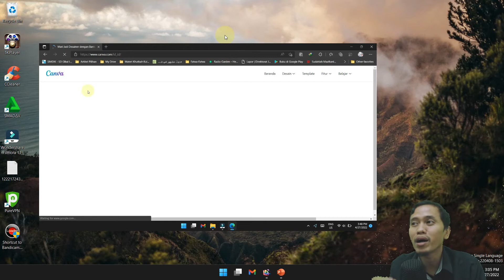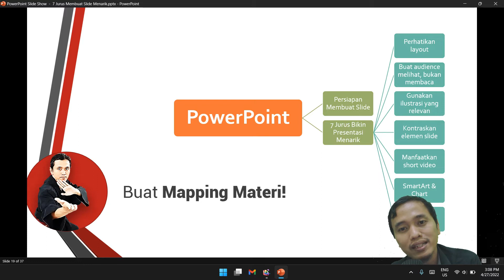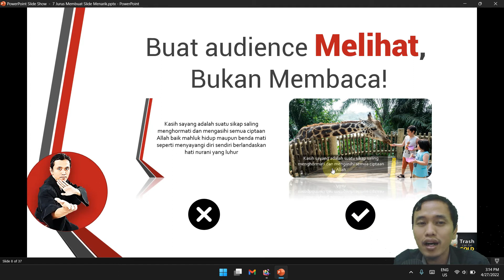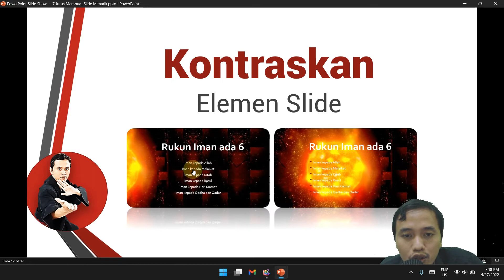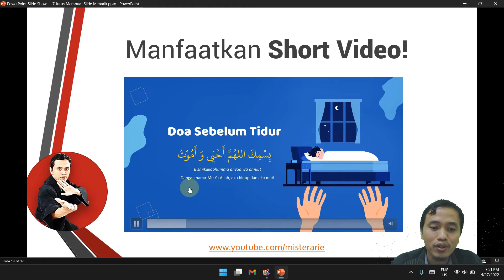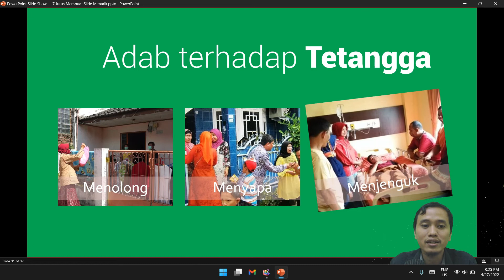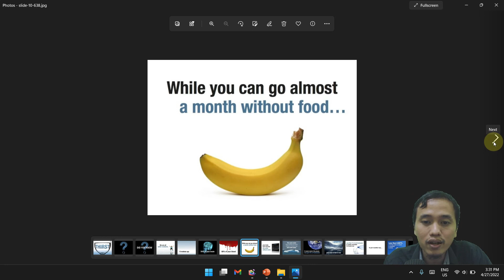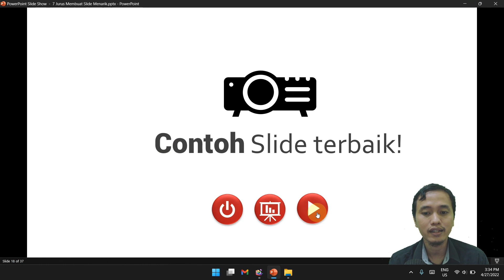8 Prinsip Membuat Slide PowerPoint